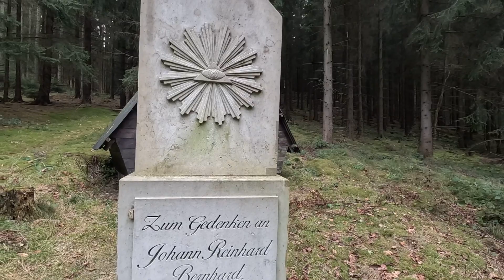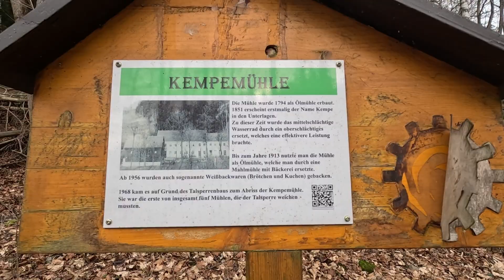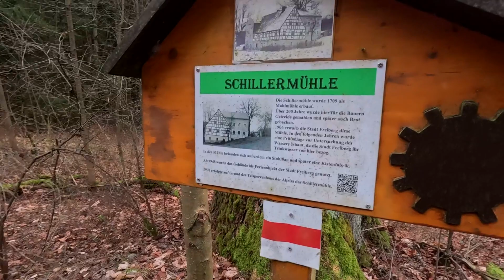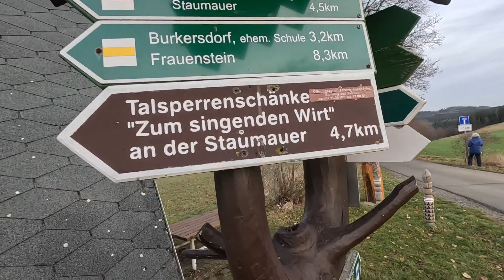Zwiegespräch 1207 (1 - 23): Talsperre Lichtenberg